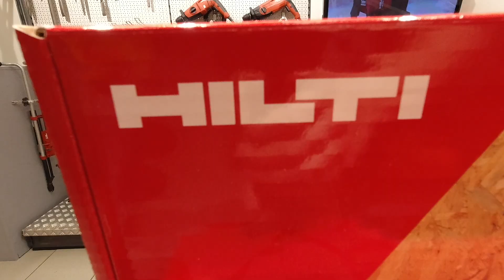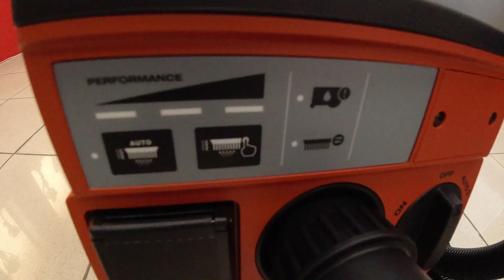Храм HILTI 2021 року! | Найкращі в світі інструменти і чому так складно з пилосмоками?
💎 Ось ми і дісталися до храму Хілті! В цьому священному місці нас чекають дивовижні інструменти від шурупокрутів до відбійних молотків! А також непросте знайомство з новенькими пилосмоками… Цікава змістовна розмова з храмовниками, дискуссія і пошук істини - все це в нашій мандрівці по обителі найкращих інструментів в світі! Дивимось!

00:00 Початок
02:36 Шурупокрути
06:53 Ножиці по металу і трубні обтискачі
07:30 Пилосмоки
14:43 Експрес-огляд інших новинок
18:12 Закінчення